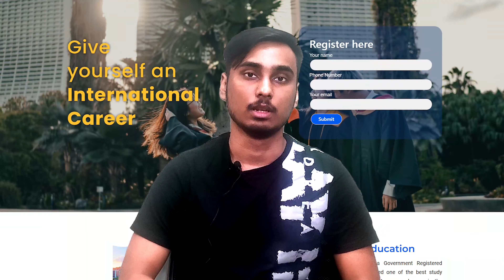Student testimonial of Subhasis Das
We are delighted to hear what Subhasis Das who is going to study in the UK has to say about Blue Sky Educational Services!

Subhasis is going to Bangor University, UK to study MBA in International Marketing.
From Team Blue Sky Educational Services, we wish him all the very best in his future endeavours!

Give wings to your dream of studying abroad with us!
Fly high with Blue Sky Education! ✈️

Kolkata branch 🏠 2nd Floor, 20/1, Ashutosh Chowdhury Ave, next to The Dhaba, Ballygunge, Kolkata, West Bengal 700019

Guwahati branch 🏠 1st Floor, House, 108, MC Rd, Barowari, Uzan Bazar, Guwahati, Assam 781003